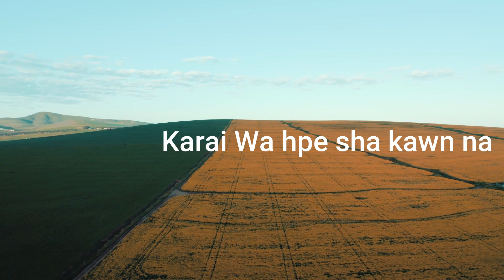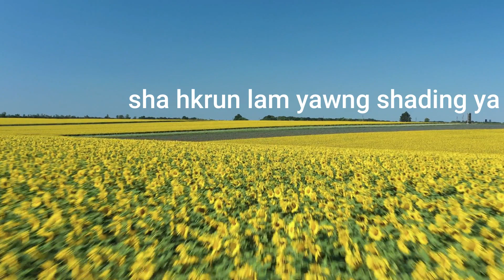Mayit Mun Ra - Shakawn Hkungga Hkap La Ya (Best 2023 Kachin Worship Song)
Shakawn Hkungga Hkap La Ya
Hkawn ; Mayit Mun Ra
Ka : Sr KD Naw San